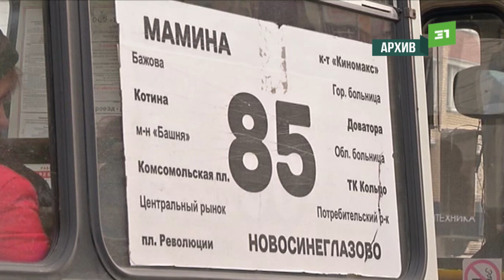Челябинцы устроили скандал в маршрутке из-за льготного проезда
Докатились. Челябинцы устроили скандал в маршрутке из-за льготного проезда. Водитель отказался везти пассажира бесплатно, а льготник не захотел покинуть салон. Конфликт едва не перерос в драку.